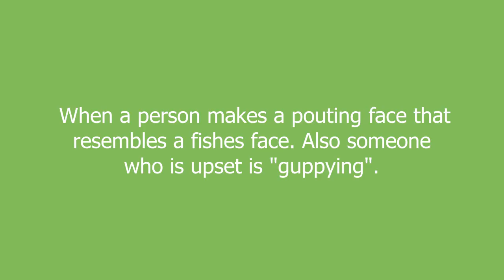guppy meaning and pronunciation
When a person makes a pouting face that resembles a fishes face. Also someone who is upset is "guppying".

guppy definition by Urban Dictionary